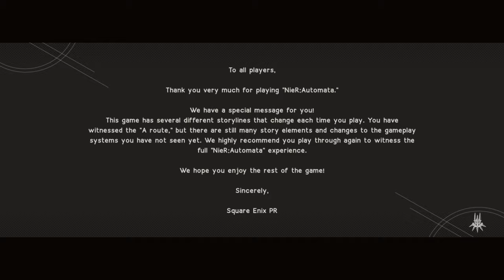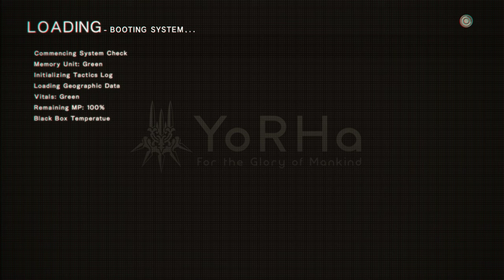Nier: Automata |Multa bataie si primul final!